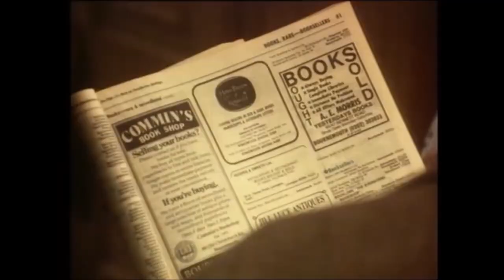📺👀 JR Hartley | Advert | Yellow Pages | Advert Commercial